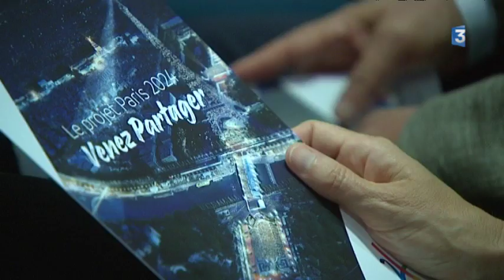Paris 2024 : Lille Métropole affiche son soutien à la candidature olympique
C'est en septembre que l'on saura si Paris est désignée ou non ville olympique pour 2024. En attendant, la MEL organsiait une grande rencontre ce lundi pour afficher publiquement son soutien à la candidature, tout en mettant en avant ses infrastructures...